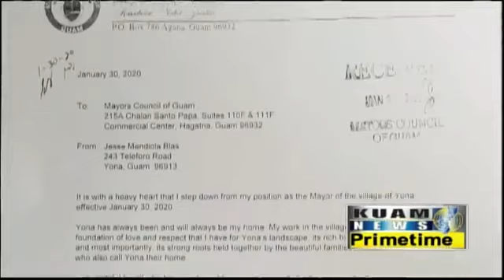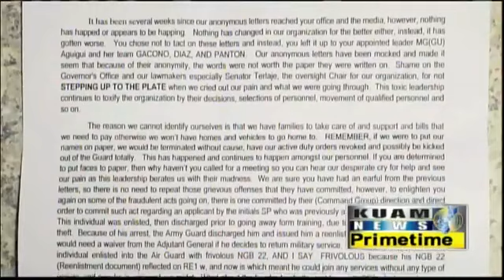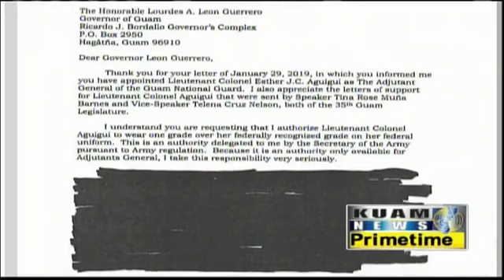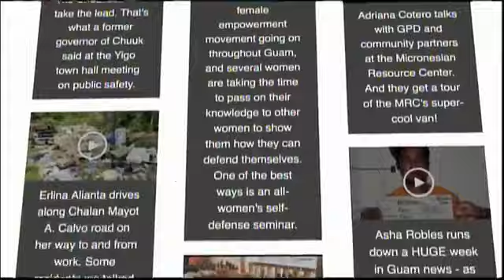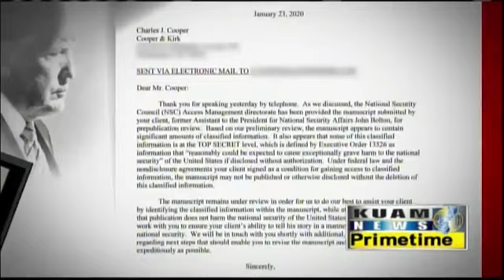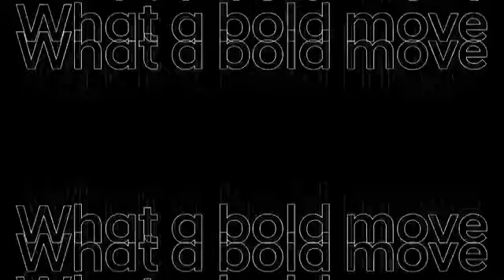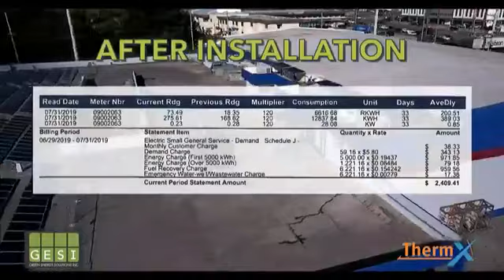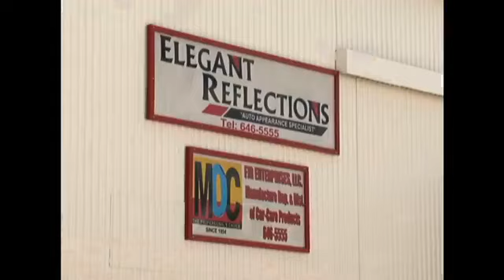KUAM News LIVE: January 30, 2020